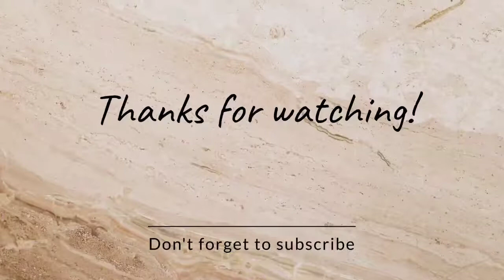New Saree Collection with Blouse Piece || ସାବିତ୍ରୀ ଉପଲକ୍ଷେ Saree Collection || Online Purchase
ABOUT SAREE.❣️❣️❣️❣️❣️❣️❣️

New Saree Collection with Blouse Piece.
online sarees

Online saree purchase.

Few sarees for yourself.

# SABITRI SAREE COLLECTION.